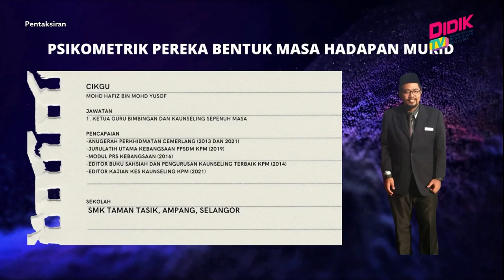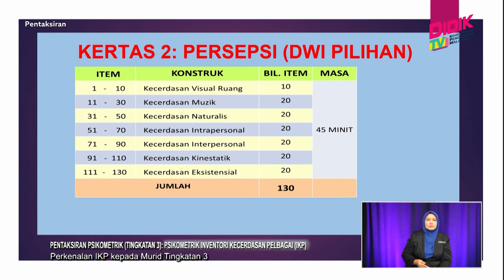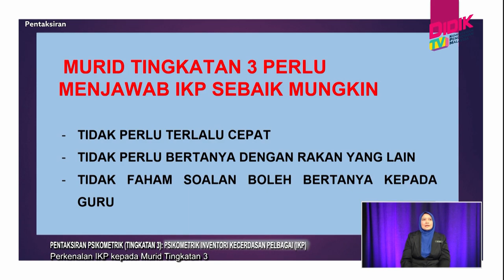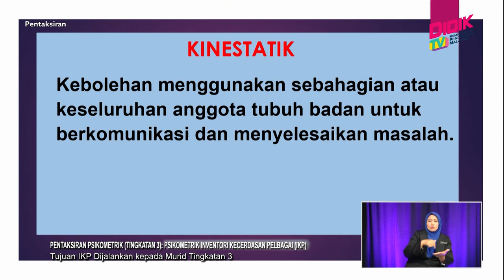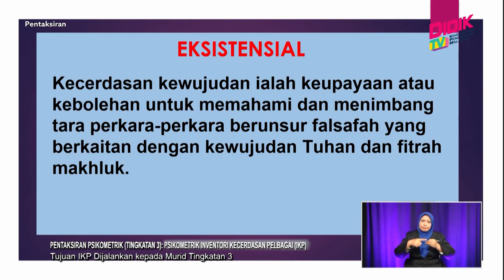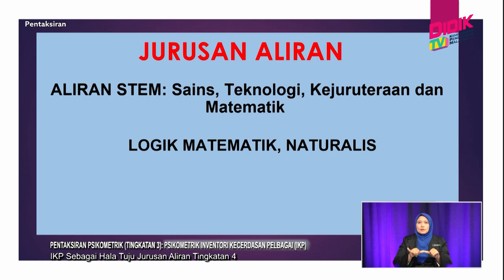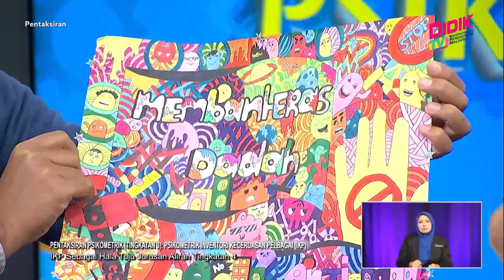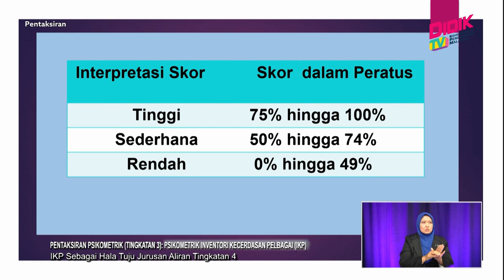Pentaksiran Psikometrik (2022) | Psikometrik Inventori Kecerdasan Pelbagai (IIKP)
Topik: Pentaksiran Psikometrik (Tingkatan 3): Psikometrik Inventori Kecerdasan Pelbagai (IIKP)
Guru: Mohd Hafiz Bin Yusof
Pentaksiran Psikometrik (PPsi) menyediakan maklumat mengenai kaedah yang digunakan secara bersistematik bagi mendapatkan data tret psikologikal membabitkan aptitud dan personaliti setiap murid.